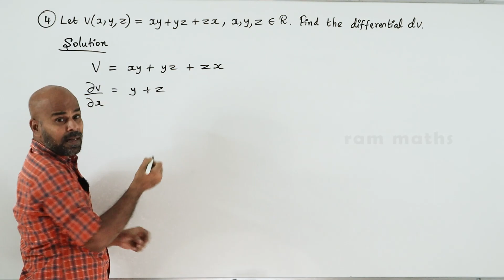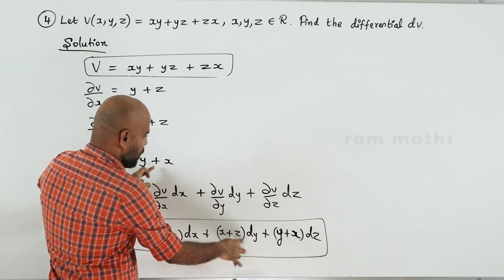12th | EX. 8.5 | Q.No.4 | DIFFERENTIALS & PARTIAL DERIVATIVES | CHAPTER 8 | STATE BOARD | RAM MATHS